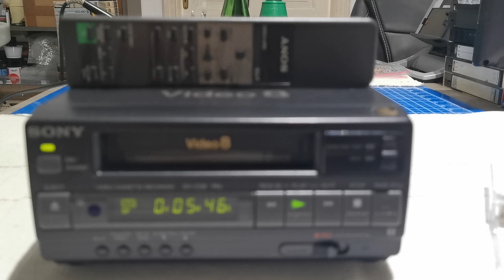video 8 Sony EV-C3E PAL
Sony EV-C3E (1989) - video 8 Player